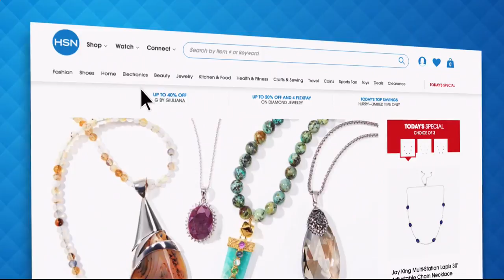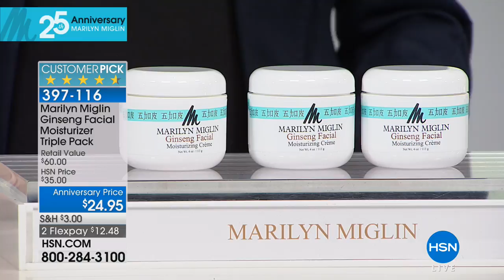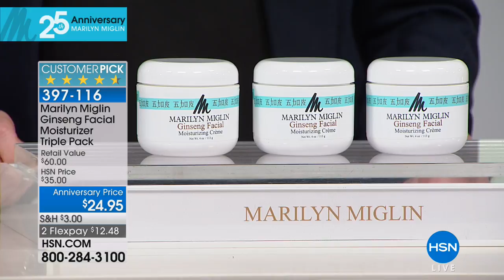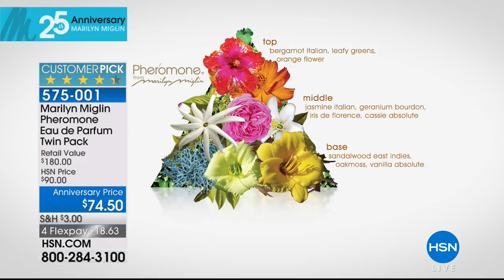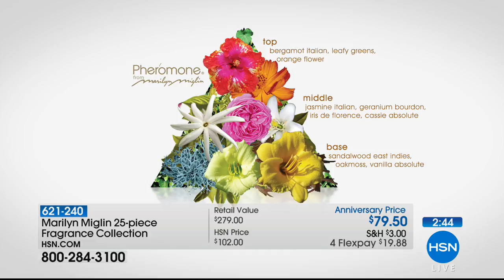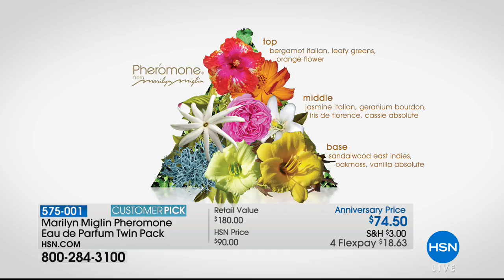HSN | Marilyn Miglin Beauty 25th Anniversary 08.13.2018 - 07 AM